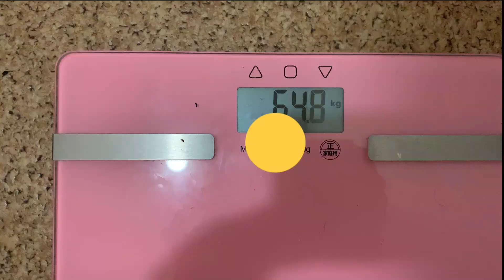I Did Chloe Tings Abs Workout 🏋️‍♀️ | 30 Days Weight Loss Results | Keto Diet | Dilli 2 Tokyo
Hi everyone . Welcome back to my channel.Recently we all have been spending too much time at home which is making some of us (like me) eat more food which is not healthy and gaining our weight.
I have reached to my limit of gaining weight and highly disappointed with what my body looks like right now. I have decided to get back on track and loose weight and get back in shape.
Join me in this journey if you are too gaining weight.
I am doing Keto /Low carb diet along with some exercises.

I did chloe tings abs workout and full body fat loss no jump workout.I saw amazing result with the workout.
I hope you will also get motivated and try these exercises at home.

I Did Chloe Ting's Abs Workout | Home weight Loss | Keto Diet | Dilli 2 Tokyo

Instagram : @indianketomominjapan (for my weight loss journey)
Instagram Manan : @manan_rana17

My 30 days Weight Loss transformation | Chloe Tings abs Workout | Keto Diet | Dilli 2 Tokyo